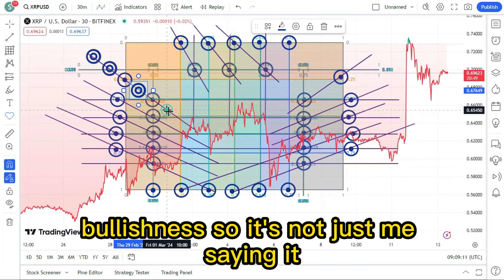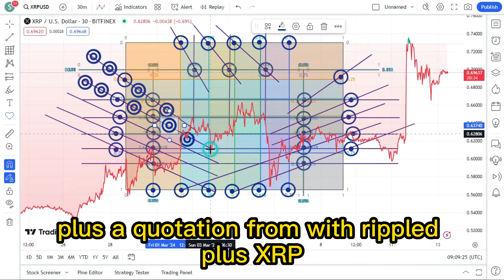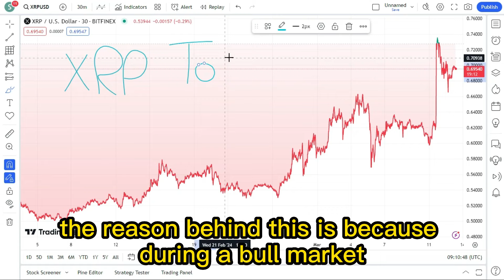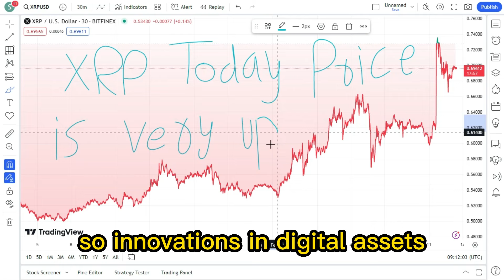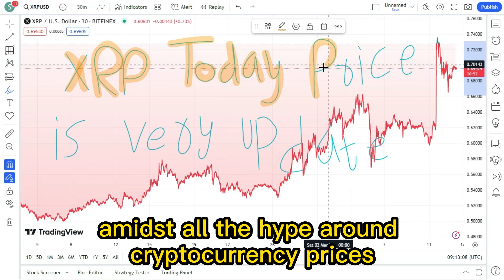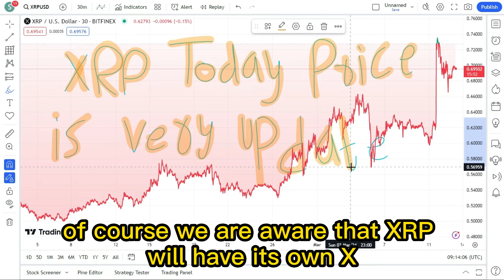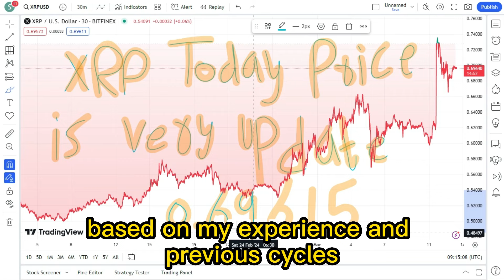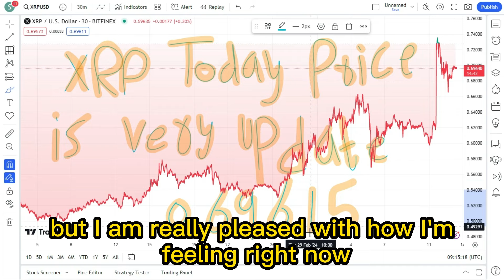XRP - MOON guaranteed!? BOUGHT MORE… (TWICE) ! XRP BIGGEST NEWS TODAY'S